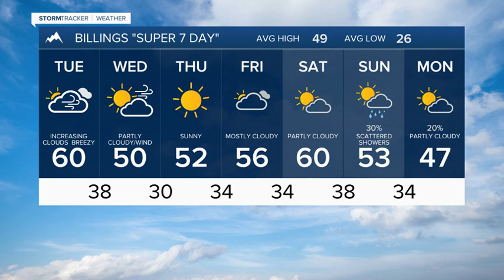FORECAST MONDAY EVENING MAR 14, 2021